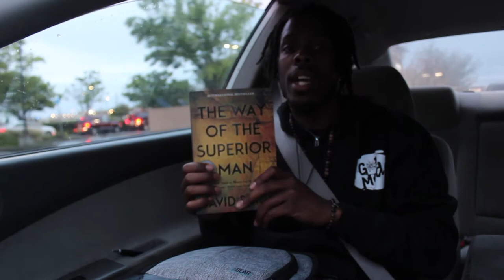The Way Of The Superior Man By David Deida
The Way Of the superior man by david deida is a great book so far! I will continue to share more of this book with you guys !